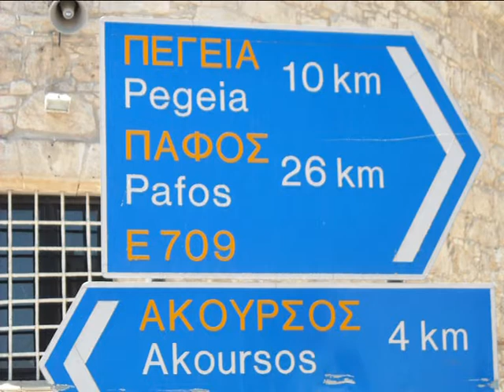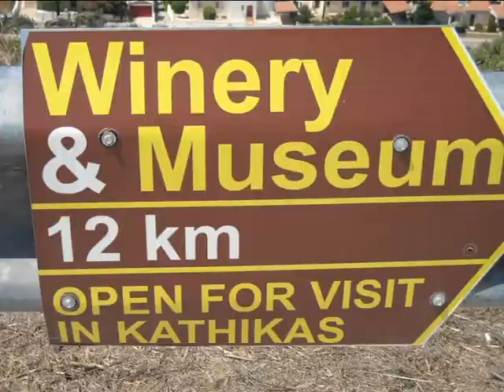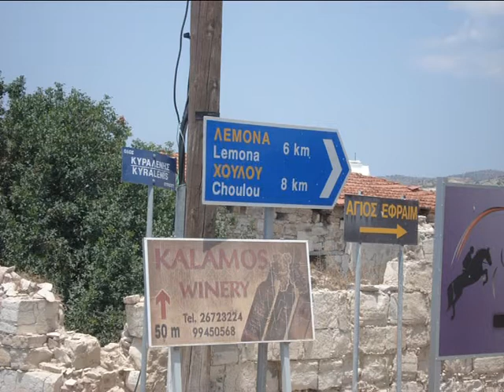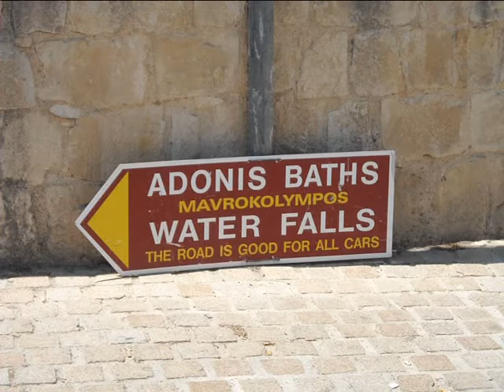wonderful paphos cyprus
Paphos Area Cyprus  July 2011